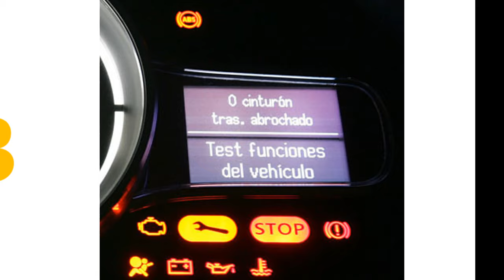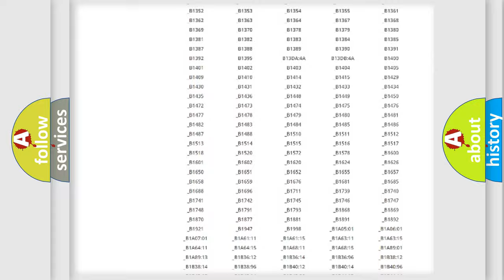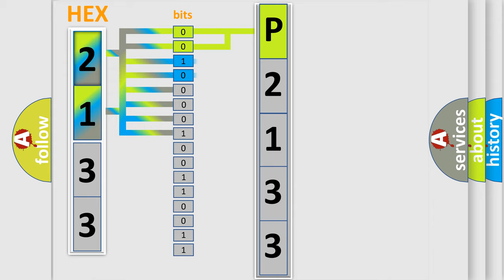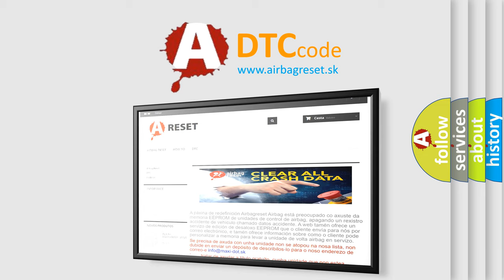DTC Mazda P2133 Short Explanation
Contents:
0:21 Basic DTC analysis according to OBD2 protocol standard.
1:48 Insight into programming
2:58 A diagnostically understandable description of the Diagnostic Trouble Code
3:05 Basic error definition

Make:
Mazda
Code:
P2133
Definition:
System Thermal Temperature High
Description:
Ignition ON.
Cause:
The estimated solenoid coil temperature reaches 220°C (428°F).